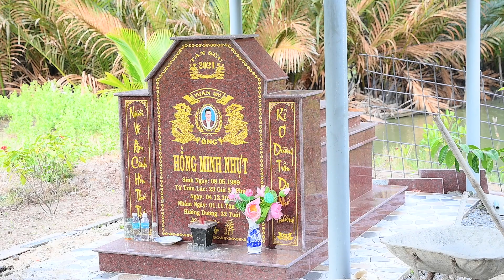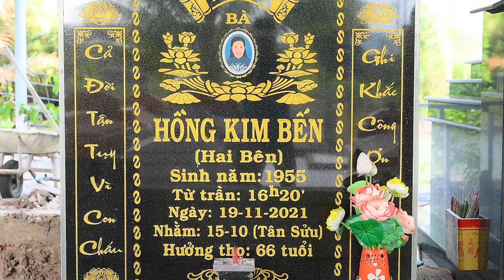Clip CCB Ông: Hồng Quang Kia - Từ trần 16/02/2023 âl